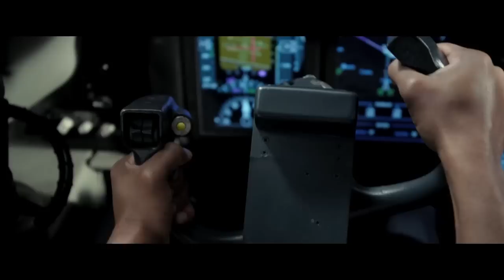Flight - Official Australian Trailer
In this action-packed mystery thriller, Academy Award winner, Denzel Washington stars as Whip Whitaker, a seasoned airline pilot, who miraculously crash lands his plane after a mid-air catastrophe, saving nearly every soul on board. After the crash, Whip is hailed as a hero, but as more is learned, more questions than answers arise as to who or what was really at fault and what really happened on that plane?

In cinemas 31st January 2013